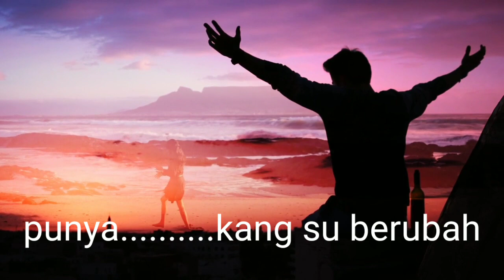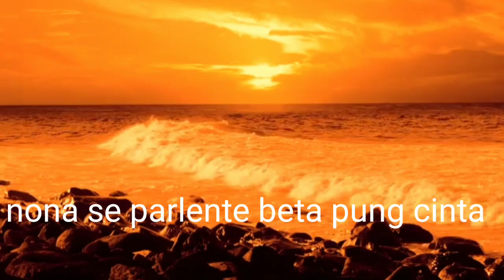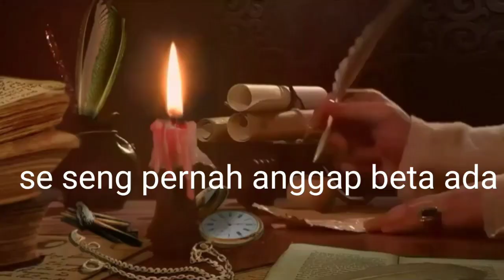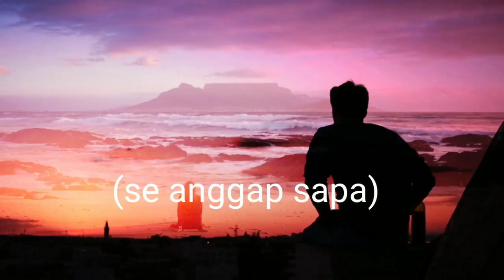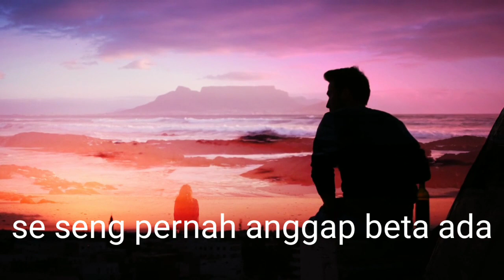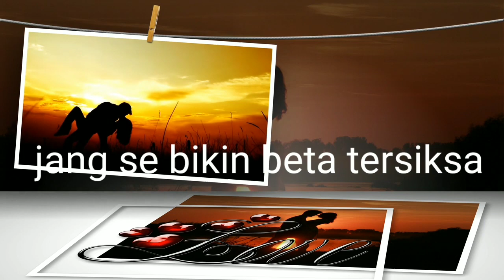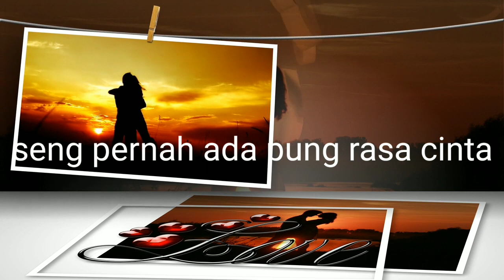JUJUR PAR BETA (LIRIK) CIPT EVERT TITAHENA VOCAL EVERT TITAHENA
Lagu Ambon JUJUR PAR BETA, CIPT DAN PENYANYI EVERT TITAHENA. Okay Bapak, Ibu, Sodara, Kaka, Mama, Om, Nyong deng Tante, jangan lupa stou dukung terus CHANNEL ini dengan KLIK :

Jujur Par Beta-Evert Titahena

Dari Seng pung cara
Beta su bisa rasa
Bahwa cinta yang se- punya
Kang su barubah
Tumbuh deng duka
Se tanam kang par beta
Se janji mau setia
Sampai akhirnya tiba
Nona se parlente
Beta pung cinta
Nona se su paleng laeng
par beta
Sio nona beta manyesal
Jujur par beta—
Beta ini se anggap sapa
Coba terbuka..
Jan se biking beta tersiksa
Mengapa.. sio nana
Se seng pernah anggap beta ada
Biarlah semua
Beta simpang nai dalam dada

Hastag :
jujur par beta, jujur ku tak ingin engkau pergi, jujur beta seng bisa hidop jauh dari ale, jujur aku wegah kelangan aku iseh sayang aku wes kebacut nyaman, jujur par beta karaoke, jujur radja, jujur kadang beta rasa lelah, jujur aku tak kuasa saat terakhir ku genggam tanganmu lirik, jujur par beta lirik, jujur par beta karaoke, jujur saja ku tak mampu, jujur aku mengaku ku sakit hati padamu, jujur saja aku takut nanti kisah kasih masa lalu